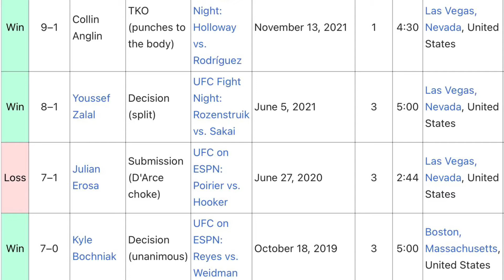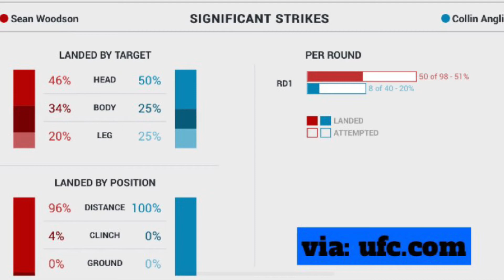BODY SHOT KNOCKOUT! SEAN WOODSON DOMINATES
Sean Woodson vs Collin Anglin

Today we’re taking an in depth look into Sean woodsons dominant tko win over Collin Anglin. Sean Woodson is a feather weight who made his way into the ufc on Dana Whites Contender Series with a flying knee knock out win over Terrance McKinney. He’s since gone 3 of 4 in the promotion with his only loss coming via submission by d’arce choke to Julian Erosa in June

At 6’2” with a 78 in reach Sean has likely the biggest height and reach advantage over anyone in the feather weight division. As soon as Sean & Collin stepped into the cage the size difference was obvious. Let’s be honest with Collin Anglin landing only 8 strike total to Woodson’s 59 total strikes, dominant doesn’t even begin to describe it. There are two main take aways here. Sean Woodsons incredible boxing ability, and his newly shone off defensive grappling with Sean easily stuffing Anglin’s takedown attempt, digging under hooks, reversing position and returning to striking range.

Sean was picking Anglin apart from the outside his ability to mix it up going to the body repeatedly and landing straight right punches, switching stance through the punch and following up in southpaw. Collin Anglin couldn’t find his range because Woodson was constantly showing different looks as well as mixing up his shot selection, keeping Anglin guessing. Collin Anglin was able to capitalize with a few big punches by catching Sean after his combinations when Sean remained in the pocket a little too long. These successful strikes were few and far between however with Sean able to eat the few that got through with no problem. Woodson then landed some big body knees followed by hooks to the body against the cage. Woodson immediately recognizing Anglin was hurt to the body, going as far as to shake his finger at Collin after a particularly harsh liver shot got a big reaction from Collin Anglin. From there it was over. Woodson throws 4 to 5 more big hooks to the body and liver that drop Collin Anglin forcing the referee to step in and end the fight.

Provided by Apple Inc iMovie app